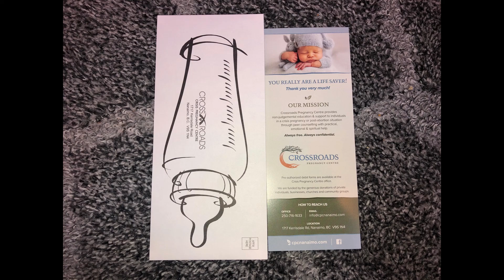May Announcements | Oceanside Community Church